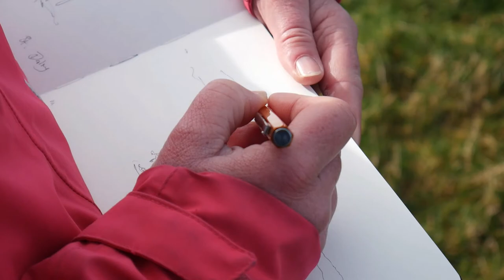Galloway Glens Watson Birds project with the Galloway and South Ayrshire UNESCO Biosphere.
A walk around a landscape that inspire the Artists Donald Watson